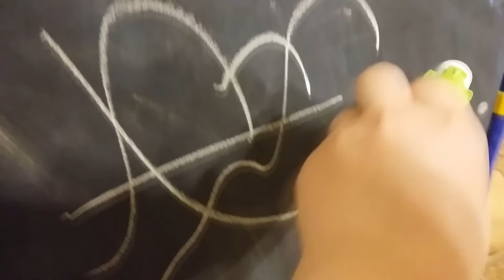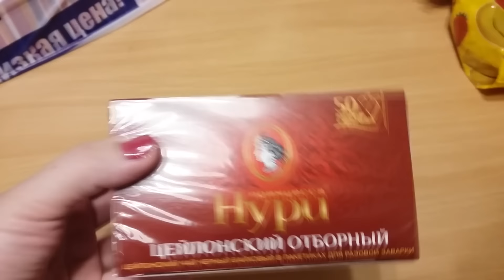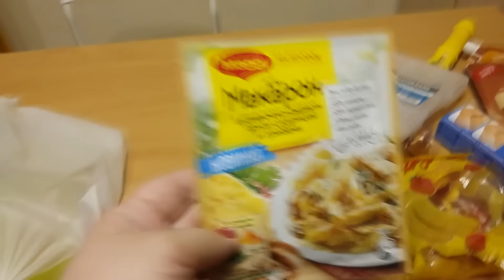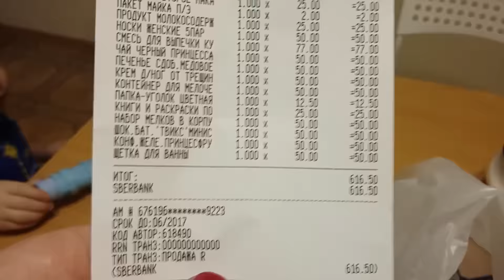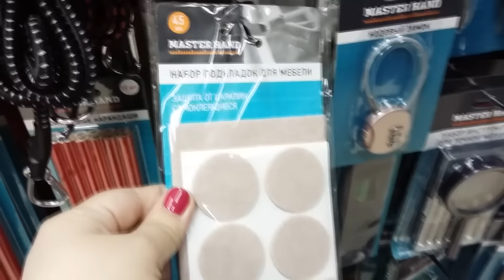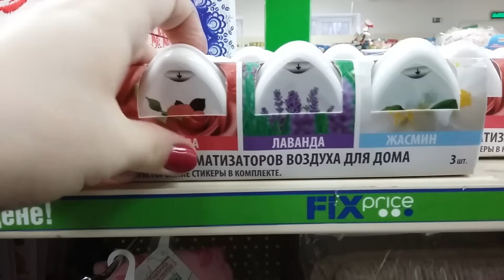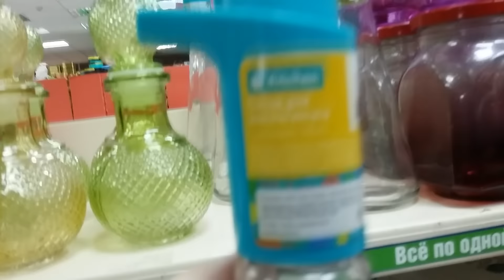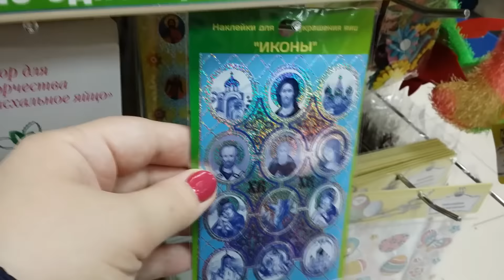Покупки FixPrice март 2017